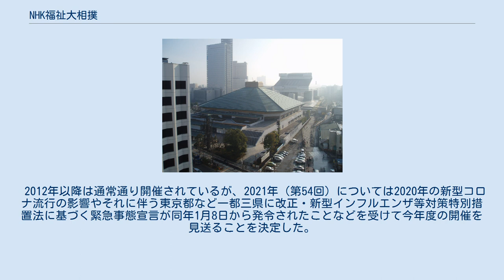NHK福祉大相撲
両国国技館の行事・イベント
NHK福祉大相撲（エヌエイチケイふくしおおずもう）は、NHKとNHK厚生文化事業団が主催、日本相撲協会の全面協力で、毎年2月に国技館で行われるチャリティー興行（花相撲）。
 NHK福祉大相撲は1967年2月4日にNHK慈善大相撲の名称で蔵前国技館にて開始。
1975年にNHK福祉大相撲へ改称、1985年に現在の国技館へ移り2017年で50回を数える、花相撲の中でも著名な興行の一つである。
毎年、本興行の純利益で福祉サービスカー「福祉相撲号」を購入し、日産自動車からの寄贈分1台と合わせて障害者・高齢者の施設団体へ贈呈している。
この車両は2017年までに303台が贈呈されている。
 本興行では、太鼓の打ち分け、相撲甚句、初切、幕内力士と横綱の土俵入りと幕内取組など、他の花相撲でも行われているものの他に、力士が相撲とは関係のないゲームで競うコーナーや「お楽しみ歌くらべ」と呼ばれる、女性歌手と力士による歌謡ショーも行われる。
歌くらべ等は土俵周囲の一方の枡席の上に特設ステージが設けられ、ここを舞台に行われる。
 本興行の模様は、開催日から1・2週間ほど後でNHK総合テレビでダイジェスト放送される。
テレビでは第1部はアトラクションを中心に、第2部が「お楽しみ歌くらべ」で各45分（計1時間30分）に内容をまとめて放送される（幕内取組を含めると、興行時間は実際には4時間を越える）。
デジタル放送EPGでは第1部と第2部で区切られている。
 2017年は第50回を記念して、場面転換時に過去の回の映像を紹介したり、「お楽しみ歌くらべ」にて白鵬・日馬富士・鶴竜の3横綱に大関・照ノ富士が出演するといった例年以上の演出がなされた。
 2011年2月11日に開催される予定であった第44回興行については、主催者であるNHKが前年の野球賭博問題の捜査の過程で発覚した八百長問題などを理由として中止することを、2月3日にNHK会長の松本正之自らが記者会見で発表した。
既に購入した入場券は払い戻しに応じることになった（なお、収益の浄財寄付については言及されていない）。
当日の模様は2月20日に総合テレビで放送される予定だった。
 また、3日後の2月14日には、NHK厚生文化事業団が当初の予定通り、福祉サービスカー5台（既に購入済みの4台及び日産から贈られた1台）を各施設団体に寄贈することを発表。
今回の場合は福祉大相撲の収益はなく、事業団の創立50周年事業として900万円を自己負担で賄う形となった。
ただし、毎年恒例だった「福祉相撲」の文字を入れずに贈呈。
 2012年以降は通常通り開催されているが、2021年（第54回）については2020年の新型コロナ流行の影響やそれに伴う東京都など一都三県に改正・新型インフルエンザ等対策特別措置法に基づく緊急事態宣言が同年1月8日から発令されたことなどを受けて今年度の開催を見送ることを決定した。